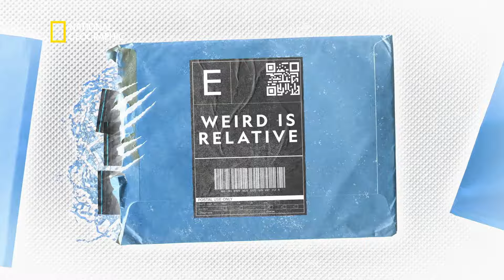Uhvatiti krijumčara | National Geographic Croatia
Ne propustite 13. svibnja u 22:00 sati novu sezonu serije "Uhvatiti krijumčara"! Službenici Carine i Domovinske sigurnosti uhićuju trgovce drogom, zapljenjuju krijumčarene artefakte, otkrivaju novu uličnu drogu i zaustavljaju krivotvorenu robu. Napeto, zar ne?

National Geographic je svjetska premium destinacija znanosti, istraživanja i avanture. Kroz svjetski poznate znanstvenike, fotografe, novinar i redatelje, National Geographic vam približava priče koje pomiču granice mogućnosti.